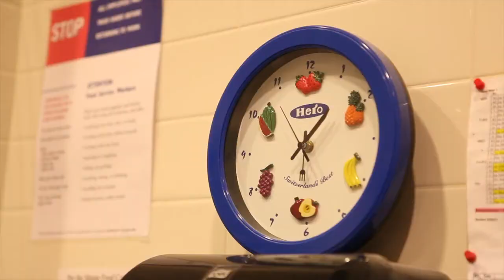Breadmakers: Sustainability at Bates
Making bread while reducing waste is Dining Services' recipe for sustainability.